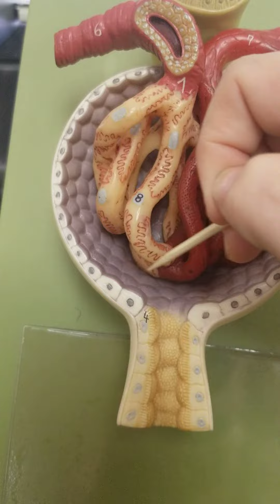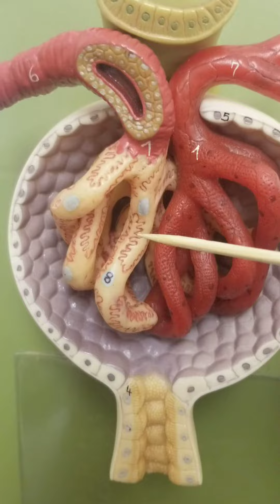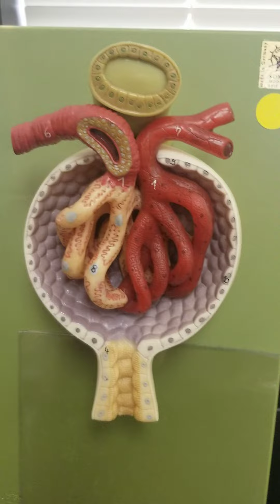Renal Corpuscle Model